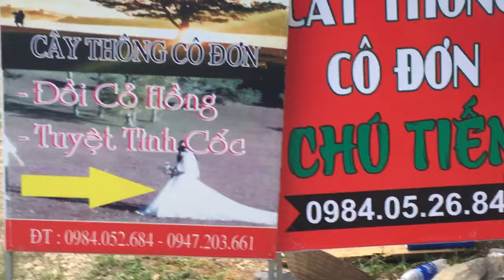#2 - NGƯỜI ĐÀ LẠT ĂN GÌ Ở ĐÀ LẠT - LẦN ĐẦU ĐẾN CÂY THÔNG CÔ ĐƠN - CÓ MỘT SỰ XINH ĐẸP KHÔNG HỀ NHẸ 😍